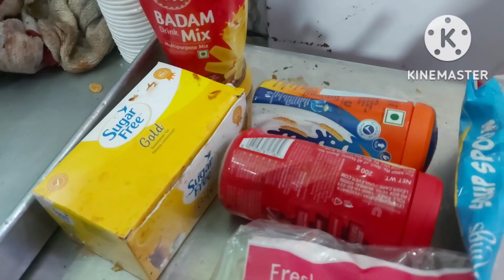Snacks at Reception